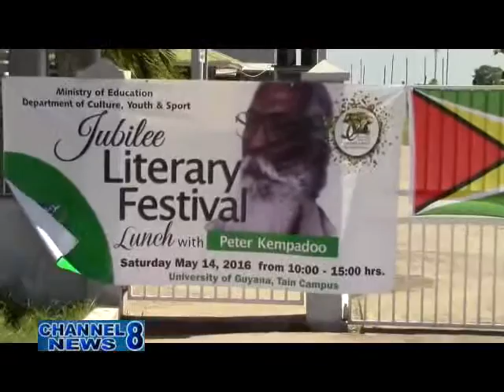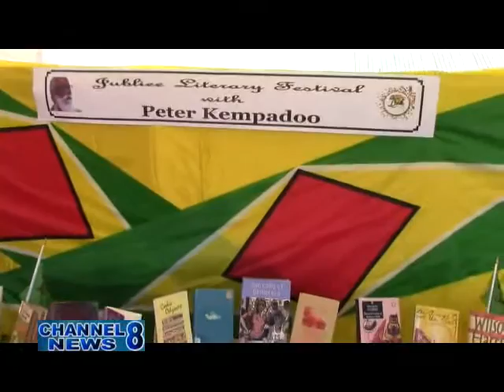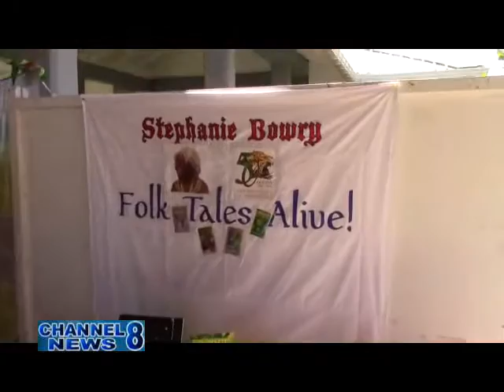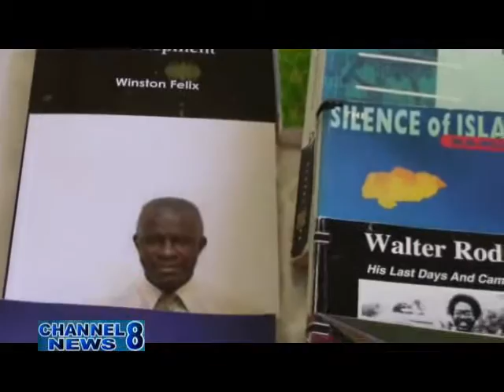Peter Kempadoo Honoured At Jubilee Literary Festival